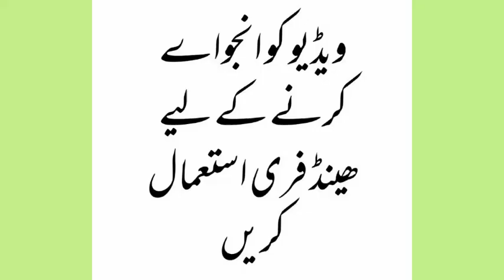ARIES APRIL - 2019 Horoscope in URDU/HINDI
ASTROLOGER : ADNAN AHMED
JAZAKALLAH